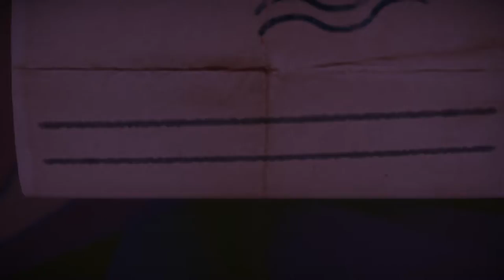(3) Turntable Jumping Is a Lot of Fun in Maypole Fields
Coming right back in where we left off last time we are still within the Squirrels Kingdom.

Before leaving however I run into a squirrel that requests my assistance. Wanting me to help prank his fellow squirrel, I'm more than up to the task. The problem is that I have no idea how to prank said the squirrel, it takes me running around for a bit before I realize how to accomplish this. I go grab a present muse over some of my options and return to decorate and prank the squirrel.  I place an eyeball on the squirrel's tail and call it a day, I get the present and proceed onward with my adventure.

►Keep up to date on everything amazing!